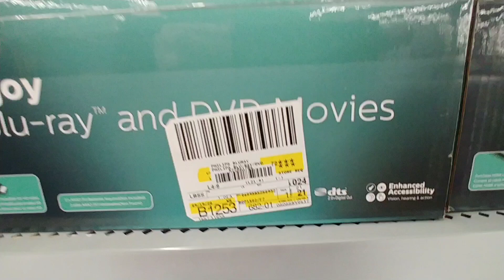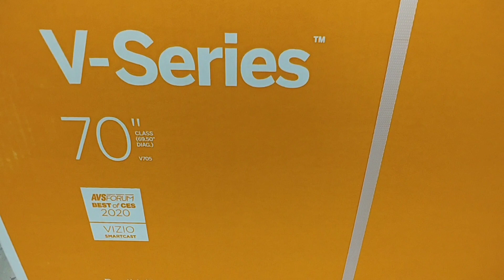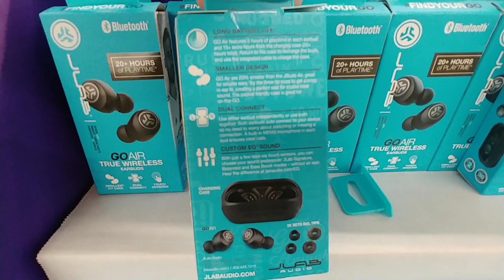Electronics Deals At Walmart - Oct 2020